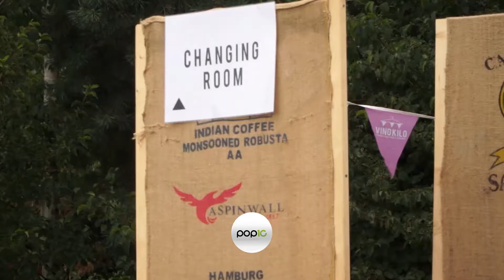Fashion auf dem Melt Festival 2017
Das Melt gilt als das bestangezogene Festival überhaupt - Grund genug, mal zu schauen, was in Sachen Mode gerade im Trend liegt und auf was ihr besser im nächsten Jahr verzichten solltet.

Redaktion: Leonie Scholl, Sarah Düvel
Kamera: Johanna Kutowsky, Susann Frömmer
Schnitt: Sarah Düvel